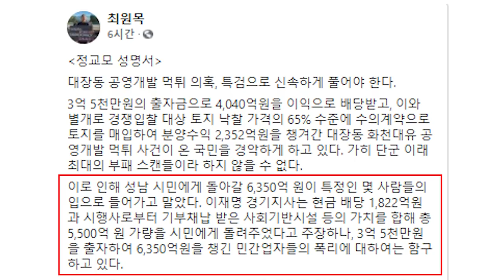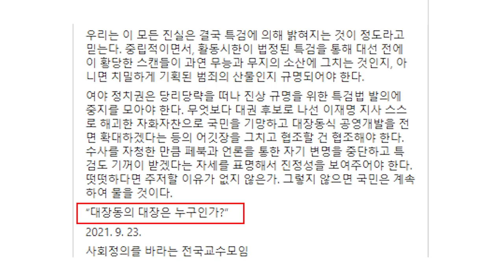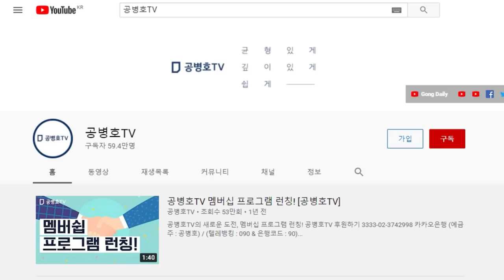6,350억원 특혜사건 / 대장동, 대장은 누구? / 6천억원대의 특혜가 주어지도록 설계한 사람은 누구인가 / 왜, 그런 일을 용인했을까? [공병호TV]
Bitcoin : 3MTW849AkP2ftLeSK2teZHMmzLu7Z83s9U